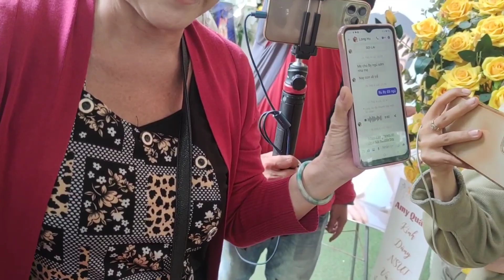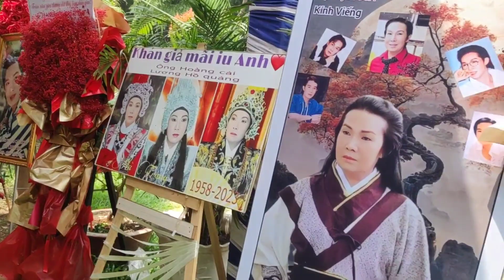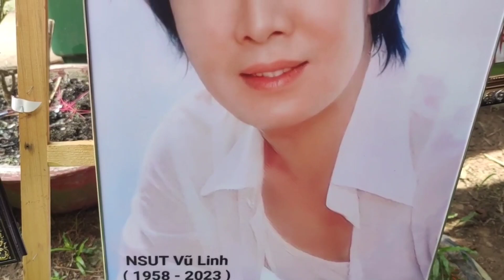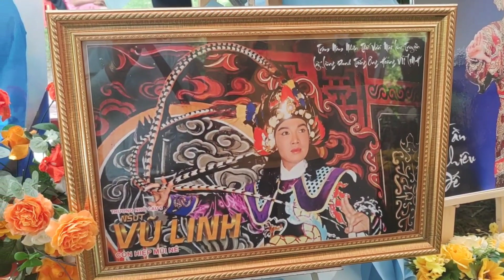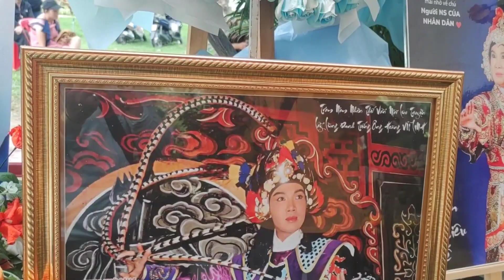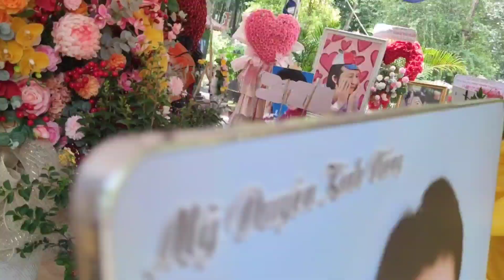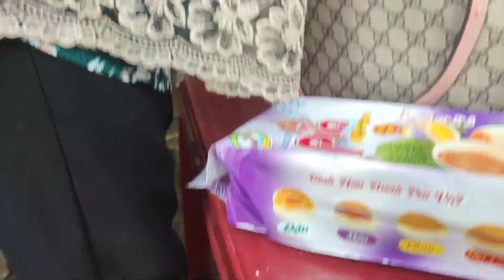Nóng: Hồng Loan Thông báo Về "Miếng đất "